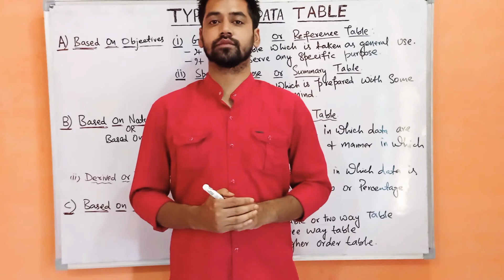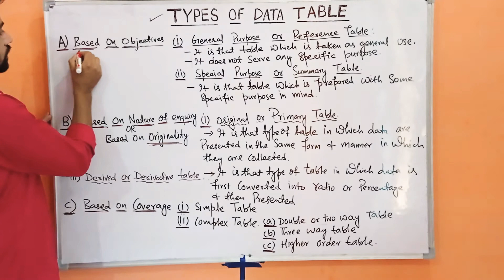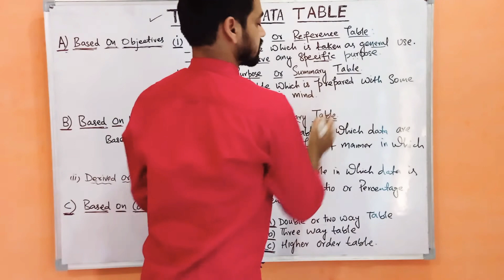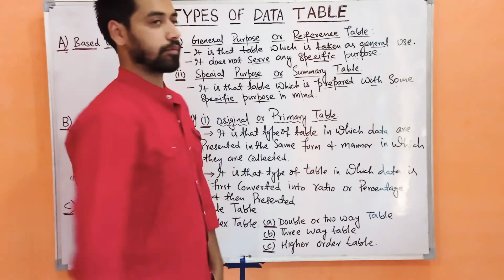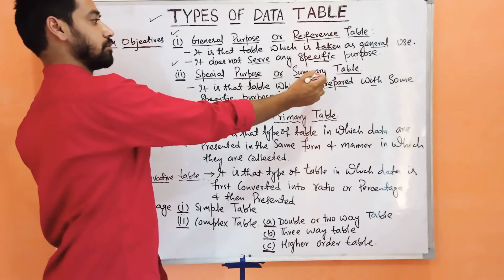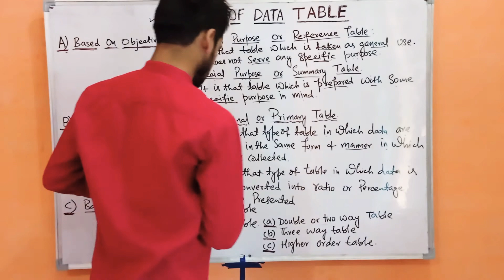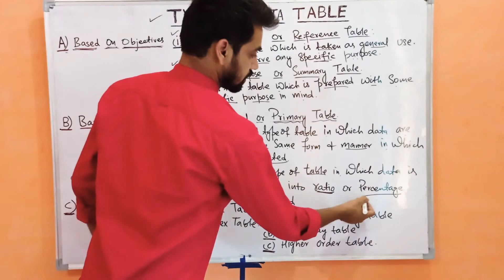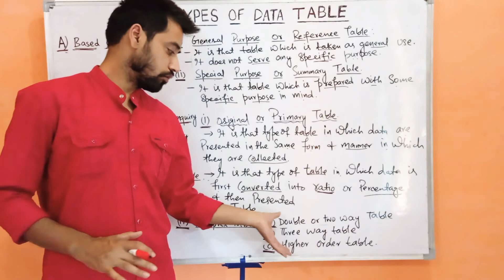(Lec-4) Types of Data Table in Tabulation|| JKSSB ACCOUNT ASSISTANT.